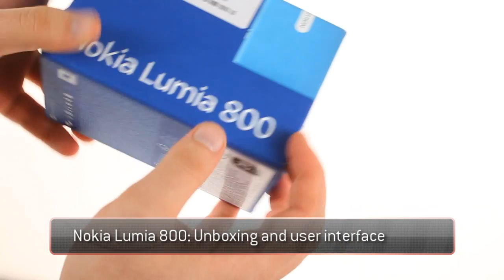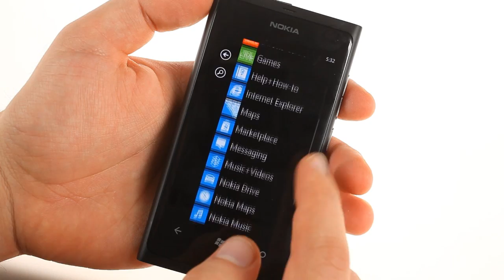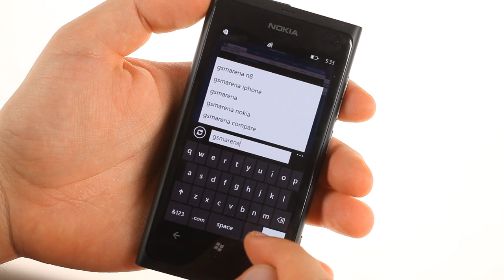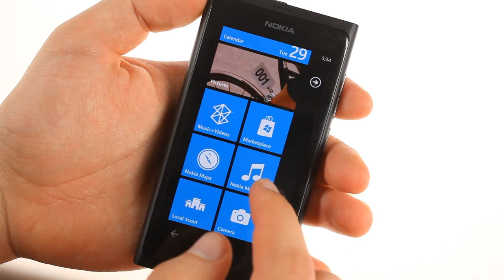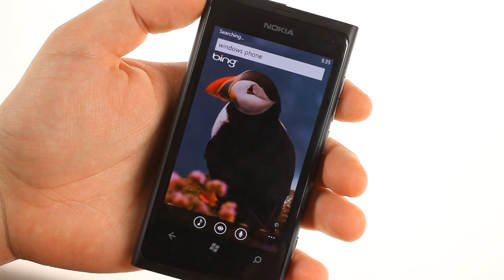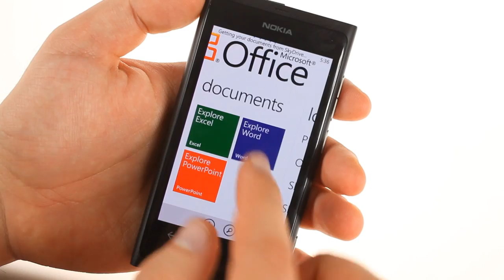Unboxing the Nokia Lumia 800